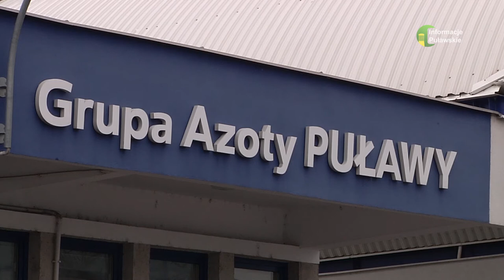16 04 2020 Grupa Azoty Puławy wspiera walkę z koronawiruem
200tyś. zł. ma być przeznaczone na zakup sprzętu medycznego i laboratoryjnego dla Wojewódzkiej Stacji Sanitarno-Epidemiologicznej w Lublinie.